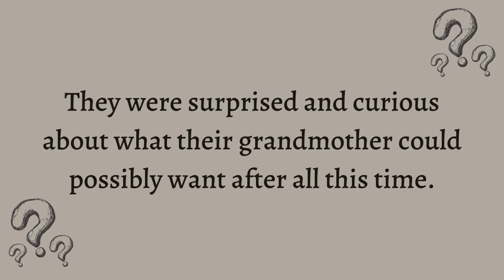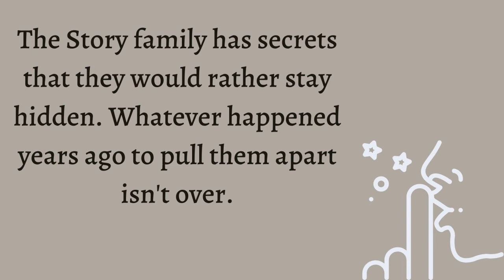Young Adult Book Trailer - The Cousins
The Cousins by Karen M. McManus